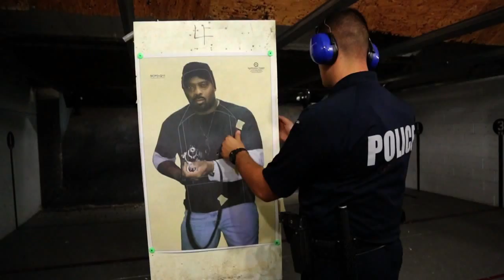Sheryl Kahn, Reporter/Producer/Multimedia Journalist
1. Standups/Set Piece
2. Cops Reach Out (Package)
3. Faith's Place (Package)
4. Fitness Boot Camp (Package)
5. First Time Home Owners (Set Piece/Package)
6. Rookie Cops (Package)